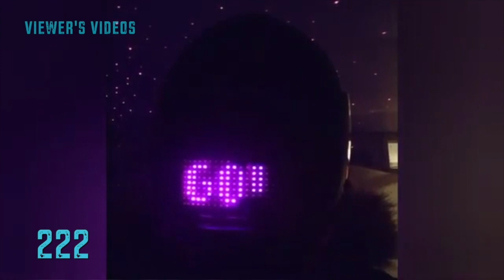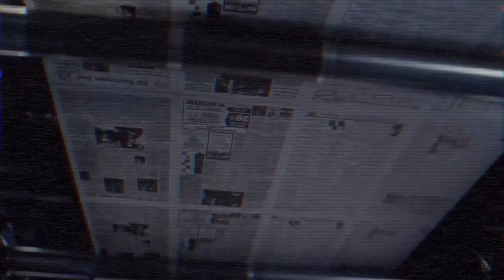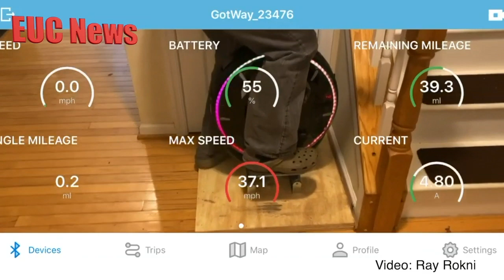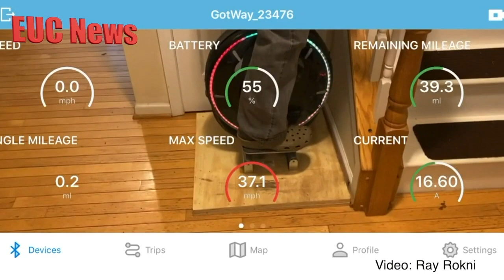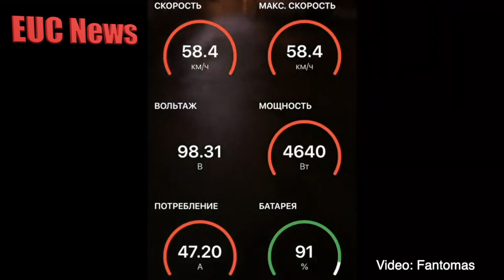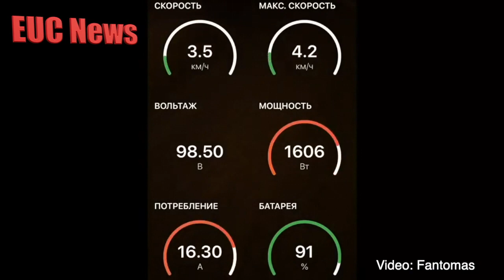Speedy Feet EUC Live Show | 77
The weekly EUC show where Ian answers your questions live while Mario brings you old EUC news!

▶ If you own an electric vehicle of any kind or you love electric vehicles, join the community of electric enthusiasts It's a forum/social network where you can post articles, photos, videos and connect with like minded people from all around the world!

▶ If you want to send us props we can use in the videos our address is the following:

Unit C,
Vantage Point Business Village
Mitcheldean
Gloucestershire
GL170DD

▶ Get in touch with us:

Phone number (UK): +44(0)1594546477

We have gained a large customer base of forward thinking exciting people, its been a blast so far and we look forward to the future, with more exciting releases and videos!